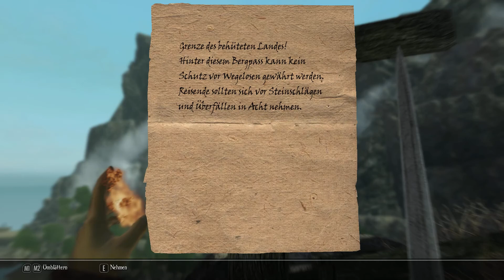Lets Play Enderal: Forgotten Stories (Ger) [S01/E09] - Straßendiebe und Mooskrabbler